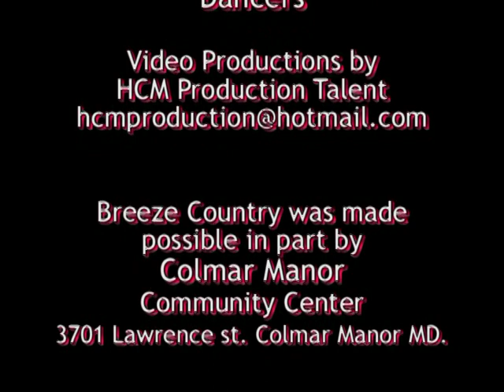DC Breeze Country Breeze Thirteen (full show) 8 -15 -18